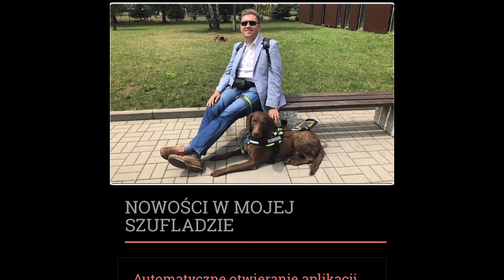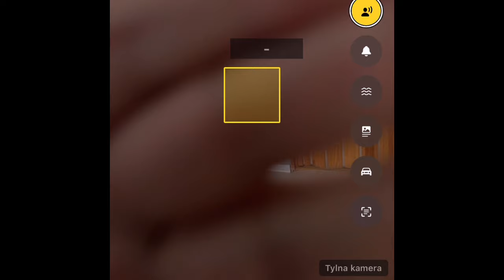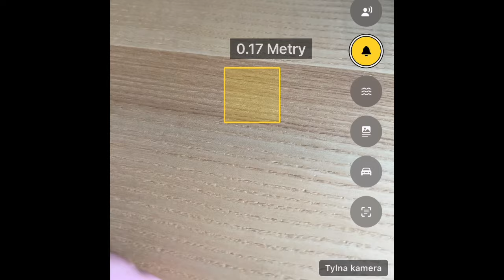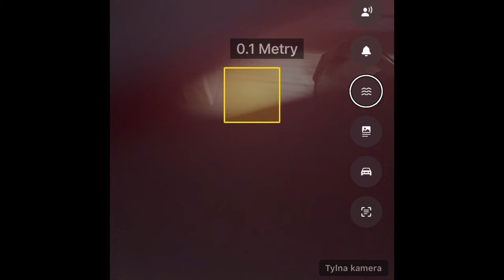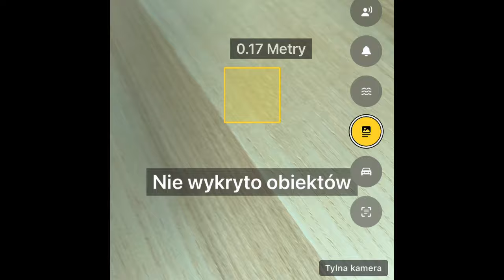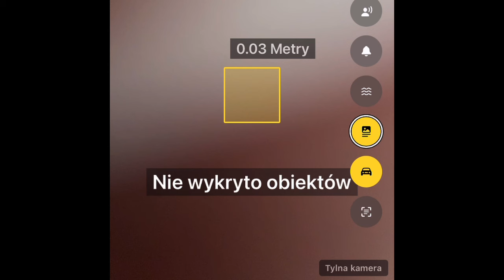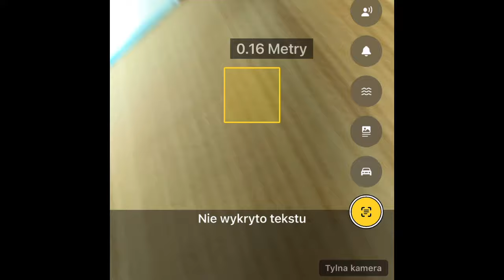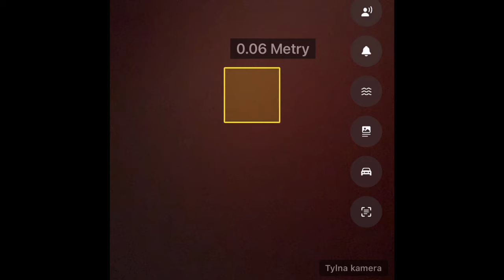🕵🏻 Obstacle Detector, czyli kolejna aplikacja do wykrywania przeszkód na iPhone 📱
Obstacle Detector to bardzo przydatna aplikacja wspierająca osoby niewidome i słabowidzące w orientacji przestrzennej i bezpiecznym poruszaniu się. W niniejszym nagraniu demonstruję jak działa w wersji 1.11.0. Jak zwykle zachęcam do testów i dzielenia się opiniami.

Producent o aplikacji pisze tak:

Od momentu uruchomienia, aplikacja Obstacle Detector pomogła niezliczonej liczbie niewidomych i niedowidzących osób na całym świecie, zdobywając powszechne uznanie!

Obstacle Detector to potężna aplikacja do wykrywania przeszkód, specjalnie zaprojektowana dla osób z dysfunkcją wzroku, aby umożliwić im bezpieczne poruszanie się. Pomaga unikać przeszkód poprzez wykrywanie ich w czasie rzeczywistym. Wykorzystuje najnowszą technologię, używa skanera LIDAR i kamery TrueDepth iPhone'a do pomiaru odległości, oferuje stabilność i wysoką precyzję. Może mierzyć odległości do 5 metrów z dokładnością do centymetra.

Kluczowe funkcje aplikacji:
• dostarcza dźwiękowe i wibracyjne informacje zwrotne wskazujące na bliskość przeszkód;
• Ogłasza odległość od przeszkód w czasie rzeczywistym;
• Umożliwia dostosowanie tonów alarmowych dla różnych odległości;
• umożliwia regulację zakresu pola wykrywania.

Działa na wszystkich urządzeniach mobilnych Apple wyposażonych w skaner LIDAR lub Face ID.

Program można pobrać z App Storę korzystając z poniższego odnośnika:
Obstacle Detector - For Blind